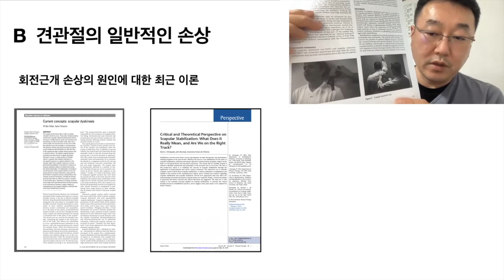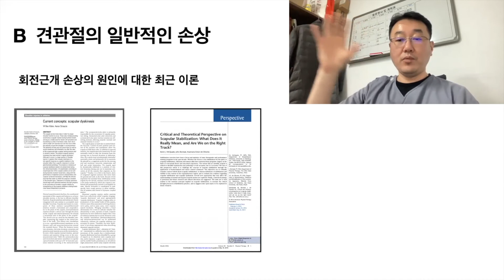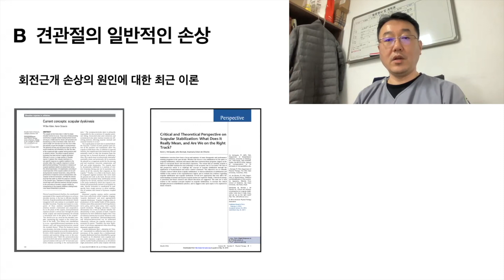pnf 전문 물리치료사와 함께 알아보는 견관절 손상에 대한 치료의 이론적 배경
견관절 손상에 대한 기능적 접근 특히 견갑골에 대한 기능적 회복이 중요한 이유에 대한 이론적 근거를 설명하고자 합니다.